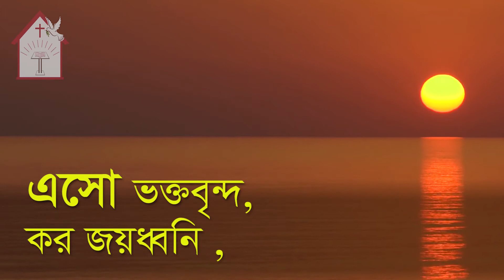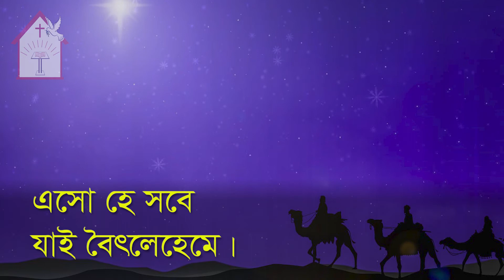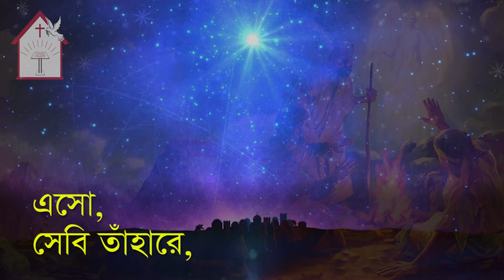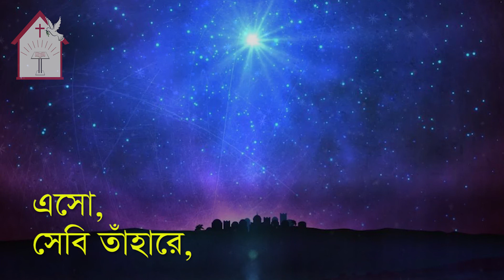এসো ভক্তবৃন্দ, কর জয়ধ্বনি | Asho voktobrindo koro joyodhoni | ঈসায়ী গান | Isa-e Song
গানের কথাঃ

এসো ভক্তবৃন্দ, কর জয়ধ্বনি ,
এসো হে সবে যাই বৈৎলেহেমে।
এসো, হেরি তায়, জাত দূত- রাজায়।

ধূয়াঃ এসো, সেবি তাঁহারে, এসো, সেবি তাঁহারে,
এসো, সেবি তাঁহারে, ঈসারে।

২ খোদা হইতে খোদা, দীপ্তি হইতে দীপ্তি;
কুমারীর গর্ভ ঘৃনা করেন নাই।
যথার্থ খোদা, জাত নহে সৃষ্ট।

৩ গাও হে ফেরেস্থাগন! মহানন্দে গাও হে,
গাও সবে উর্দ্ধ বেহেস্তবাসীগন!
খোদার গৌরব; সর্বোপরি বেহেস্তে।

৪ ঈসা সালাম তোমায়, হইলে ভবে জাত।
 ঈসা, চিরদিন তোমার গৌরব হউক।
 পিতার যে কালাম, মাংসে হন প্রত্যক্ষ।